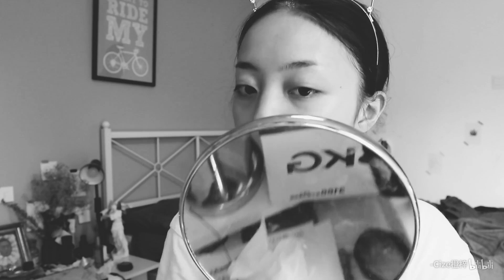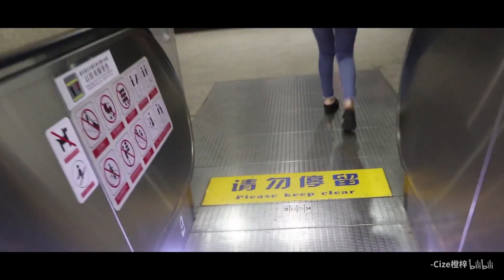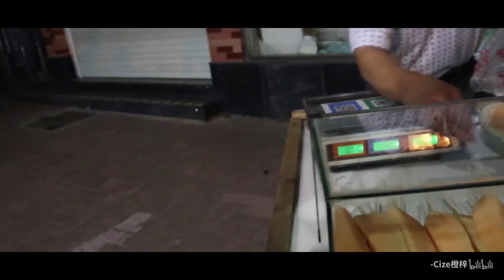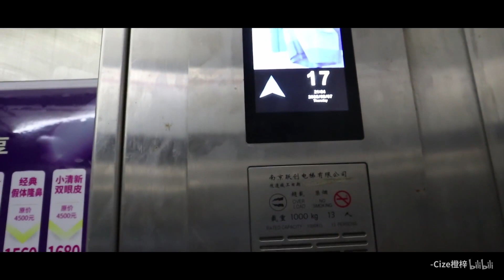vlog |跟我一起迎接家里的新成员—大漂亮！|出门前的准备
给大壮找的新媳妇——大漂亮 嘻嘻！
希望他们健康成长 然后给我生一窝！
不出意外这将是我这个账号倒数第二个视频啦
且看且珍惜嘛~